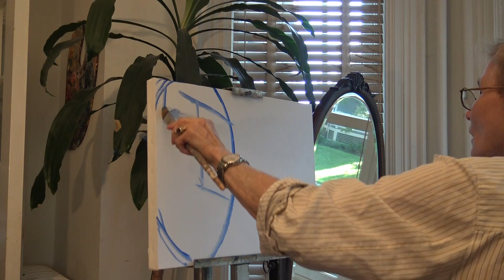Still Life 1 - Carol Barenberg